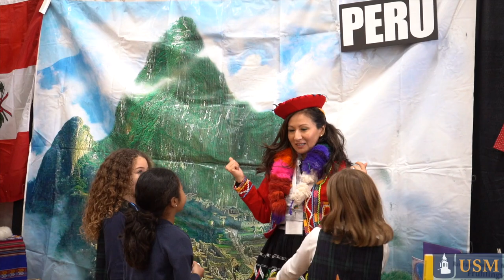Global Enrichment Festival 2022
Relive the 2022 Global Enrichment Festival at USM. The day was filled with dozens of cultural performances, global cuisine, and engaging booths where students could learn about different nations. Thank you to everyone who joined us and all the volunteers who made this our biggest GEF to date!

University School of Milwaukee provides an exceptional PK-12 independent school education in a supportive, inclusive community built on the foundation of our Common Trust.